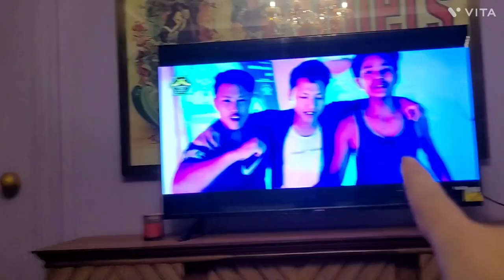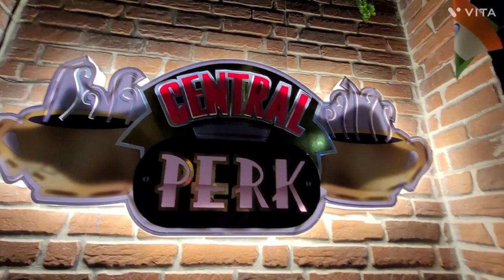Nabam Nyijir's Day Out | Vlog 6 | Daily Vlog | Holiday Vlog | Cousin’s